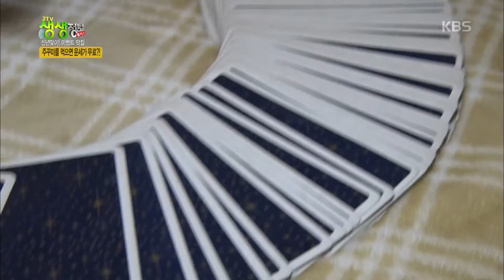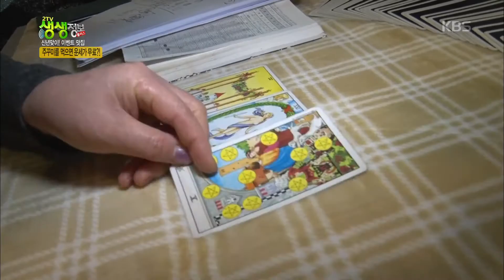2TV 저녁 생생정보 플러스 - 신년맞이! 이벤트 맛집, 1인당 만원으로 푸짐한 주꾸미 한상. 20151229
신년맞이! 이벤트 맛집, 1인당 만원으로 푸짐한 주꾸미 한상